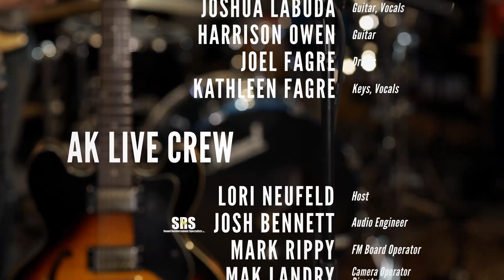'Lowlife' by Once & Future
Once & Future performing 'Lowlife' at the KUAC Alaska Live Archive Studio on May 9, 2018.